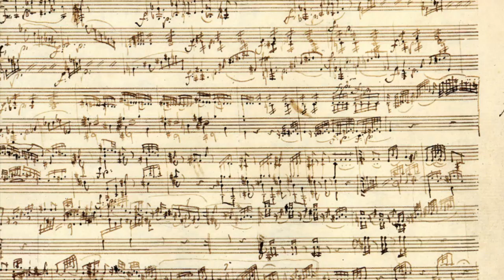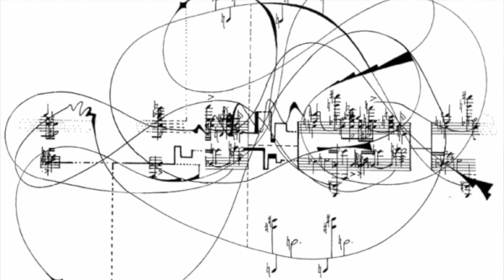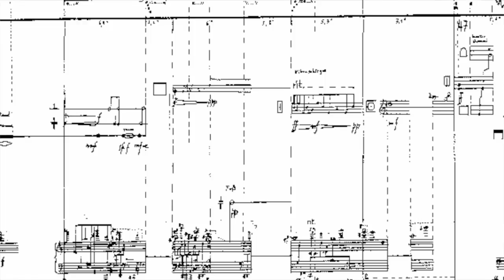Ojai Music Festival 2015: Sunday 11AM concert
Maya Beiser, cello
Wu Man, pipa
Sandeep Das, tabla
Calder Quartet

MOHAMMED FAIROUZ: Kol Nidrei
CHINARY UNG: Khse Buon
HUIRAN WANG: Dance of the Yi People
WU MAN: Leaves Flying in Autumn
BRIGHT SHENG: Three Songs for Violoncello and Pipa
TAN DUN: Elegy: Snow in June
GABRIELA LENA FRANK: ¡Chayraq!
EVAN ZIPORYN: Sulvasutra

This is a concert about hyphenated identities, compositions that may have their origins in biography and experience, but which anticipate a global humanity in which hyphens disappear.

Streamed live from the 2015 Ojai Music Festival.